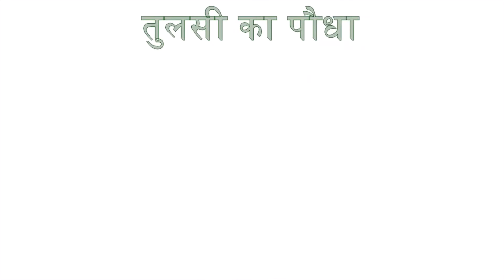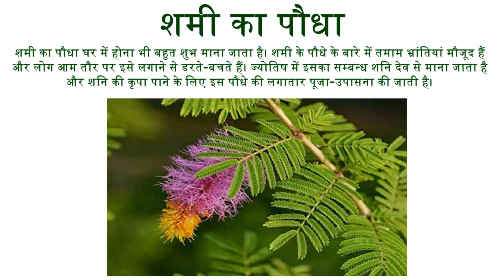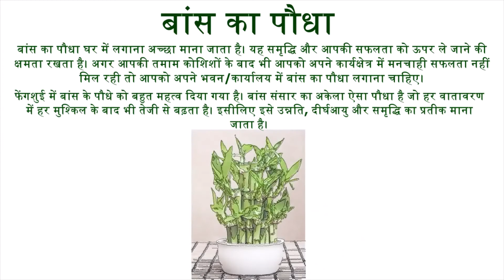घर के लिए ये पौधे माने जाते हैं शुभ, इन्हें जरूर लगायें, @Plantforhomegarden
Hello Plant Lovers

Lucky Plants For Home Indoor

In this video, you will get to know about such trees and plants, which by planting in your house, the environment of your house remains pure and keeps away the negative forces of the house, it is considered auspicious to plant such plants in the house.

Tulsi plant with pot
Shami plant original with pot
Gudhal live plant with pot
Banana plant
Bamboo plants for home decoration
money plant for home decoration
bel patra plants with pot
banyan tree bonsai live plant

You Will Get here Lucky Indoor Plants